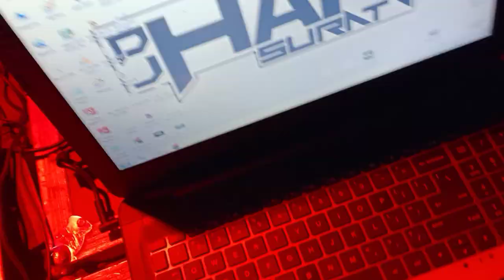PELI NAVSARI NI CHHOKRI | Khalli Walli | 1 May 2022 | Dj Hari Surat | Jangirpur | New Nonstop Mix